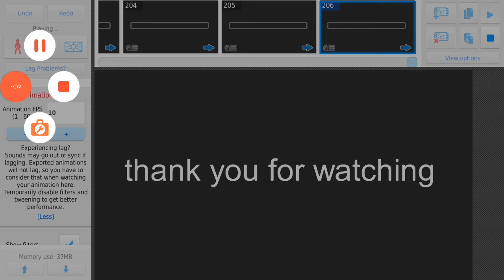انميشن stick nodes رعب